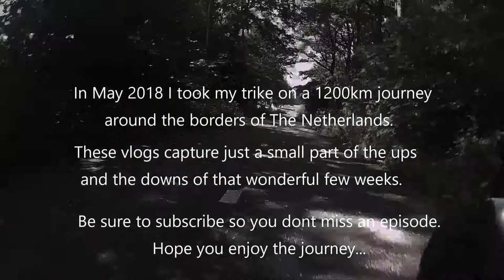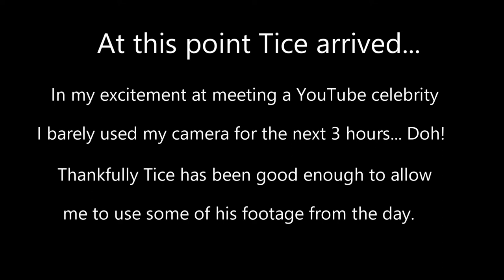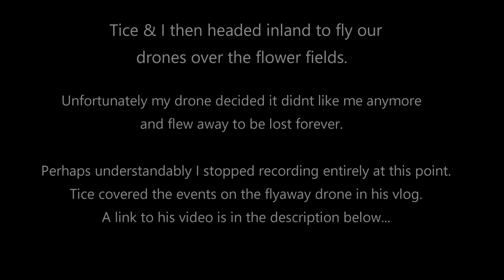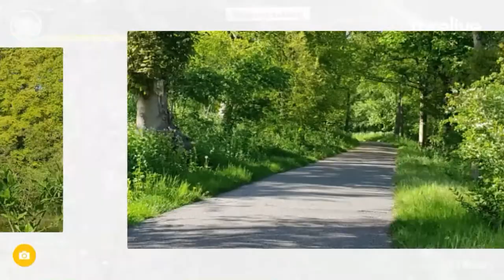Recumbent Trike around Holland (2018): Ep 1 meeting Traveling Tice.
Recumbent Trike around Holland (2018): Ep 1. I set of on a cycle tour around The Netherlands on my HPVelotechnik Scorpion FS26. I take the night ferry from the UK to the Hook of Holland and catch only a few hours sleep. The following morning I set off north. Cycling the west coast of The Netherlands on my Trike with 1200km stretching out in front of me.
At lunch time I meet up with the famous YouTuber "Traveling Tice" and we spend a few fun hours eating dutch delicacies and flying drones over the bulb fields. We also popped in to Noordwijk to take a very important photograph of the lighthouse there.
Later I had to say goodbye to Tice (for now) and pedal the last few kilometres alone to my first campsite of this extended cycle tour around The Netherlands.

"We cycled the Tour of the Netherlands" hall of fame (on the Dutch website)